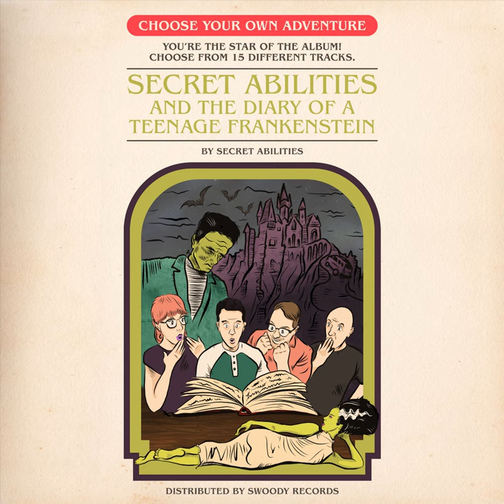One Sad Monster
One Sad Monster · Secret Abilities

Secret Abilities and the Diary of a Teenage Frankenstein